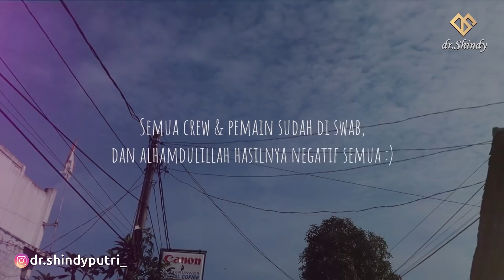BERANTEM DI LOKASI SHOOTING SAMPAI NANGIS⁉️ ADA APA INI..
Assalamu'alaikum!  Haiii Shibling ! Thank you sudah menonton yaaa!  oiaa Tonton jugaa Video-Video Penting sebelumnyaa guyys :

Behind The Scene Film Perdana OSHICIS DAY1!

Cara Ampuh Mengatasi VERTIGO!

Pembuluh Darah di OTAK BISA PECAH?!  berakibat FATAL?!

GEJALA AWAL KEKENTALAN DARAH!  Hati-Hati..

Cara ALAMI Melebatkan Alis dan Memanjangkan Bulu Mata

Other Bussines / Off air: WA 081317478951 (SHINDY team)